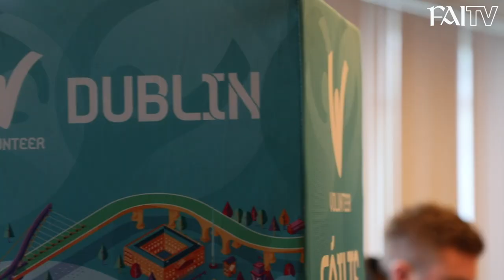Stephanie Roche launches NoBarriers Campaign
NoBarriers Ambassador Stephanie Roche speaks to FAI TV about the EURO2020/FAI School Programme that will be rolled out to schools in the coming weeks.